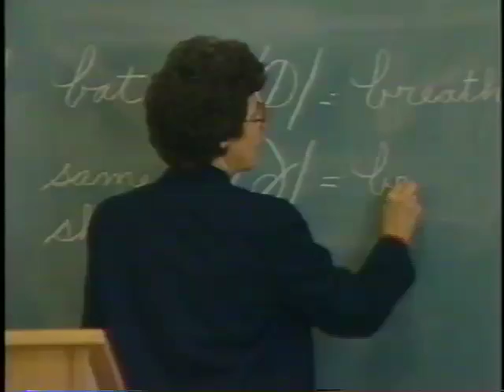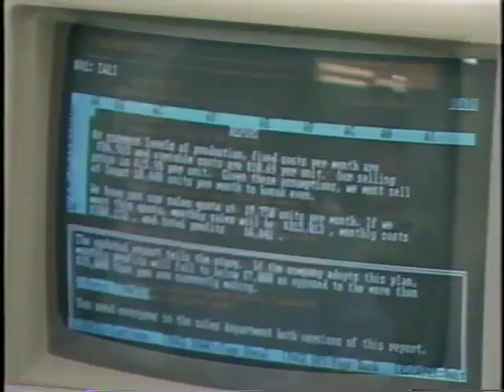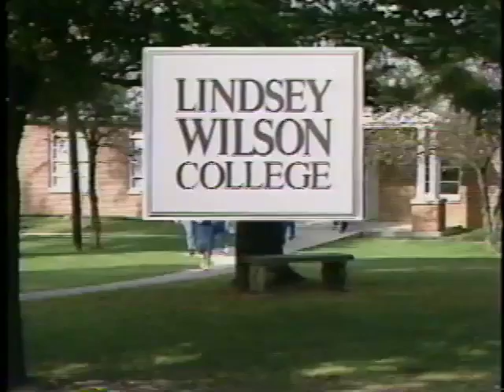LWC: A Degree of Difference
LWC promotional video from the mid-1980s, shortly after the school became a liberal arts college.